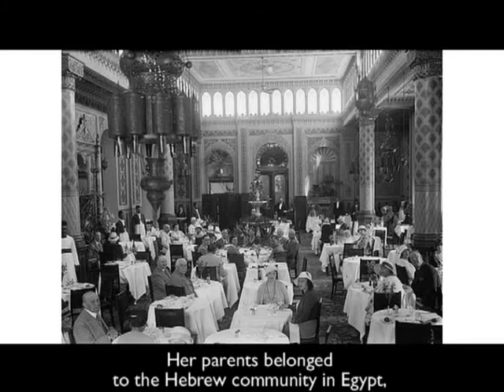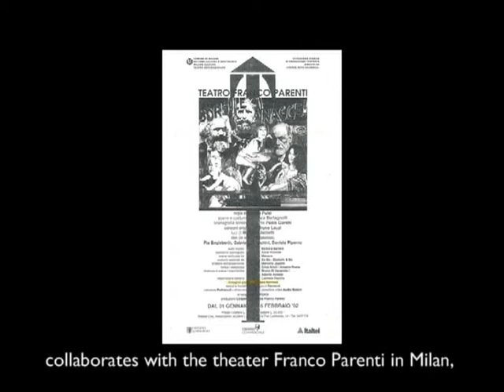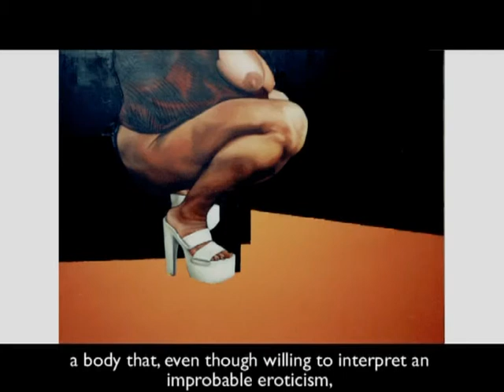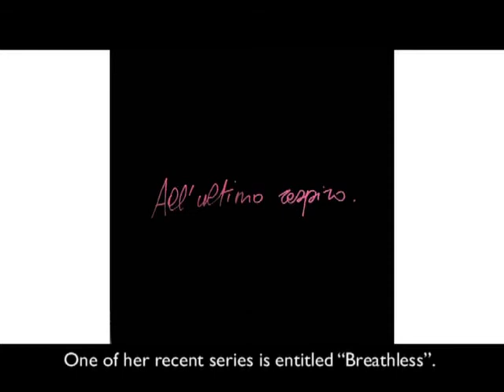Barbara Nahmad - Praline N° 13. Understanding contemporary art with Thanh Thao Mandelli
Thirteenth episode of the program "Pralines. Deliciousness from the world of art" by Ly thi Thanh Thao and Sergio Mandelli dedicated to Barbara Nahmad.

0:00 Theme song
0:16 Beginning of Praline Barbara Nahmad

Her parents belonged to the Hebrew community in Egypt, but they had to abandon Cairo in 1952 after the antimonarchical coup d’état.
They choose Italy as destination, whereas the other members of the numerous family have scattered all over the world;
therefore to Barbara it doesn’t exist a land of origin to identify herself with.
Right at the beginning she feels the necessity to look for the roots of her identity elsewhere.
It’s so essential to her to feel integrated in the Hebrew community that, not even reaching 20 years old, she decides to go to Israel to work for a Kibbutz, an agricultural cooperative of socialist style.
Back to Italy, she gets a diploma in scenography at Brera Academy and enters the working world; she takes part in the realization of television programs, collaborates with the theater Franco Parenti in Milan, designs costumes for the opera “The Turk in Italy” by Gioacchino Rossini.
Contemporarily she is commissioned to realize a series of illustrations for a medical magazine.
It’s through this experience that she finally gets success in painting, an artistic expression that, from the second part of the twentieth century, has been living a moment of fertile creativity, thanks to the support of critics, such as Luca Beatrice, Alberto Fiz, Alessandro Riva, Maurizio Sciaccaluga.
The first subject Barbara Nahmad wants to deal with is her body itself, which is first photographed, then painted on canvas.
Later on she approaches the world of pornography, not the one in slick magazines, but the one in magazines of commercial advertisements, an unlimited source of models to reproduce.
The thing that attracts her is the showing off of the body of daily life, far from aesthetic standards of publicity, a body that, even though willing to interpret an improbable eroticism, reveals inadequate and imperfect traits.
It’s easy to notice the contiguity between Barbara Nahmad’s work and Lucian Freud’s, even if the visage in her paintings is often unseen.
Her solo exhibition at Cannaviello’s Gallery (Milan) in 2000 marks her consecration. She is invited to participate in important shows; her name appears in prestigious catalogs together with artists of international fame.
But her approach to reality takes on a sudden change  after the attack at the Twin Towers in New York in 2001.
Barbara Nahmad realizes that underneath that catastrophe there’s not only one nation; there is the entire Western civilization that is the embodiment of the American culture, a culture the Hebrew community has contributed in a decisive way to build up.
If a certain idea of the world and of daily life was represented through the images of nudes, she now feels obliged to take into consideration history, to which art must bear witness.
The result of these reflections is the realization of a series of paintings having as subject a kind of Pantheon of personages that have contributed to set up the collective imagery of the western society, divine guardians of a world that is threatened in its survival, under various aspects.
These works were presented in an exhibition curated by Vittoria Coen, at Ermanno Tedeschi’s Gallery.
The show was entitled “Canto General”, taken from title of a famous book of the poet Pablo Neruda.
Moreover, inspired by Hannah Arendt’s text “On violence”, Barbara Nahmad produces a work named “Tables of the protest”, made up of forty panels representing manifestations in different epochs and in different cities of the world; and to render the work more true she also makes use of the sound documents of the epoch.
One of her recent series is entitled “Breathless”.
This title is taken from a famous film of Jean-Luc Godard, but she alludes to the dominant theme of the series: the kiss.
This series deals with well-known kisses from images of show business and of chronicles. They are not only kisses of passion, but also kisses of desperation, and kisses of political reconcilement.
Finally, looking for famous kisses in art history, for a Milanese as Barbara Nahmad, she couldn’t overlook the Kiss of Hayez.